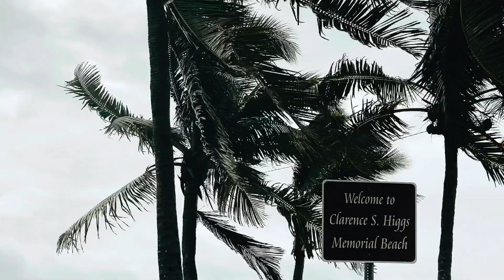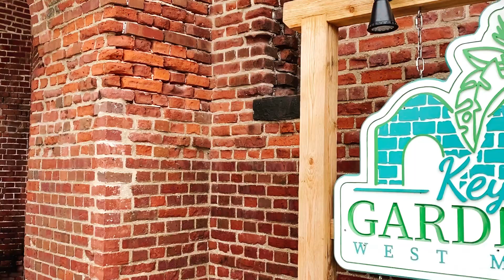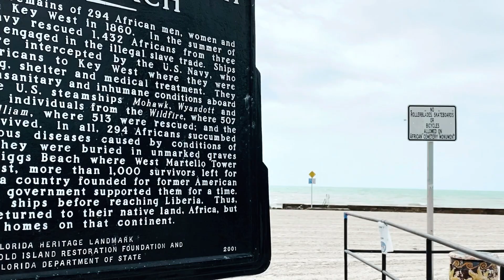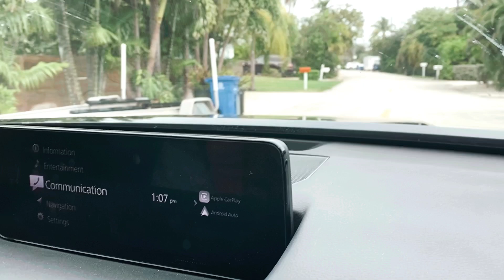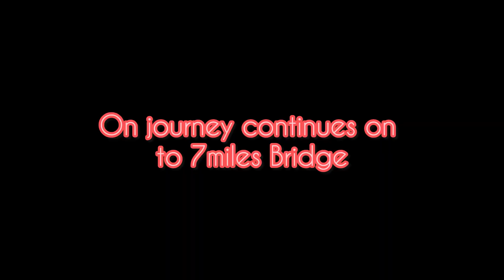Key West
Key West Tour February 2024